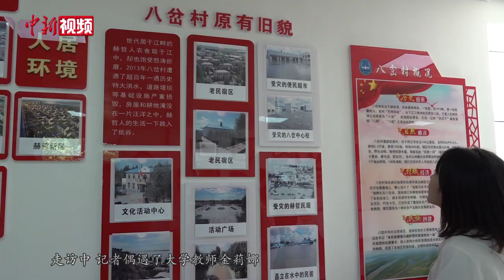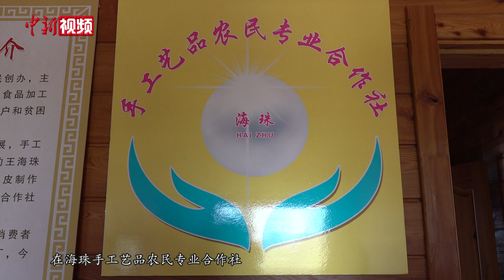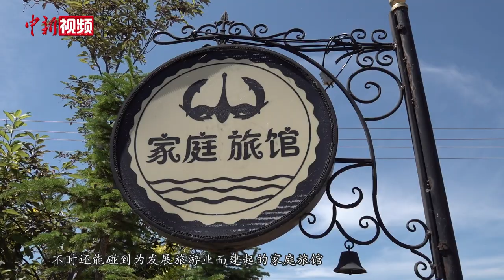打卡黑龙江赫哲族村八岔村 体验“赫家”新生活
八岔村位于黑龙江省佳木斯市同江市东北140公里处的黑龙江南岸，东与抚远市接壤，北隔黑龙江与俄罗斯相对，是中国赫哲族的主要聚居地之一。
        依托独特的自然和文化资源，八岔村大力发展旅游业、农渔产品深加工，不断擦亮赫哲文化品牌，设计生产赫哲族手工艺品，传承保护民族文化，多业并举，走出了一条具有“赫乡”特色的乡村振兴之路。下面就请跟随小新的镜头一起走进“赫家”，打卡八岔村。